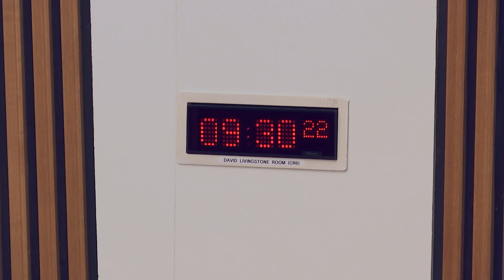Finance and Constitution Committee - 24 October 2018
1. Decision on taking business in private: The Committee will decide whether to take a pre-budget scrutiny report in private at a future meeting.

2. Common UK Frameworks: The Committee will take evidence in a roundtable format from—
Professor Michael Keating, Professor of Politics, University of Aberdeen;
Daphne Vlastari, LINK Advocacy Manager, Scottish Environment LINK;
Professor Colin Reid, Professor of Environmental Law, University of Dundee;
Jonathan Hall, Director of Policy and Member Services, NFU Scotland;
Iain Wright, Research Fellow, Adam Smith Business School, University of Glasgow;
Professor Paul Beaumont, Chair of EU sub-group on Constitution and Law, Royal Society of Edinburgh;
Michael Clancy, Director, Law Reform, Law Society of Scotland;
Lloyd Austin, Head of Conservation Policy, RSPB Scotland;
Anthony Salamone, Research Fellow and Strategic Advisor, Scottish Centre for European Relations.

3. Trade Bill LCM Draft Report (in private): The Committee will consider a further draft report.